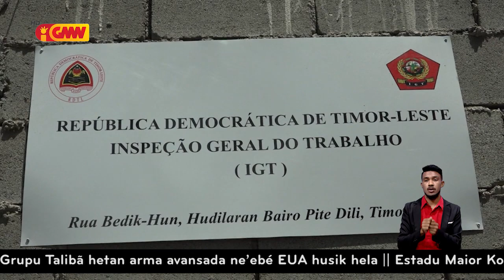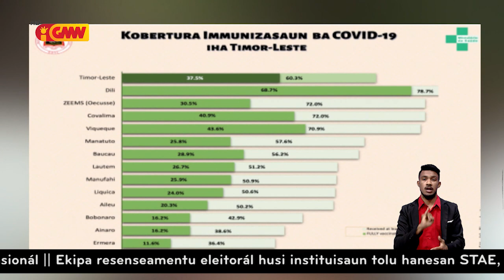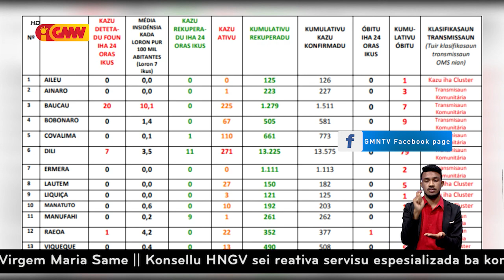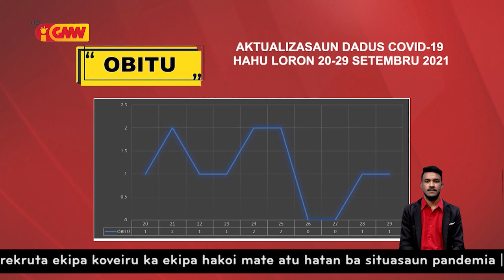Repostajen GMN - "Governu planeia ona atu aplika nova normalidade ba Munisípiu tolu"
Reportajen GMN - "Governu planeia ona atu aplika nova normalidade ba Munisípiu tolu"

Aprezentadora: (Venessa Cunha Alves)
Operador Kamera: (Aniceto Leite & Jacinto Fuca)
Produtor: (Efigenia Babo)
Editor: (Trolta Zha Havana)
Editor Video: (Aniceto Leite)